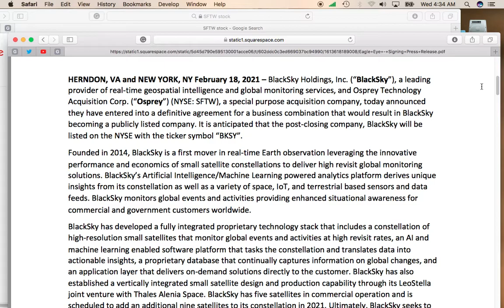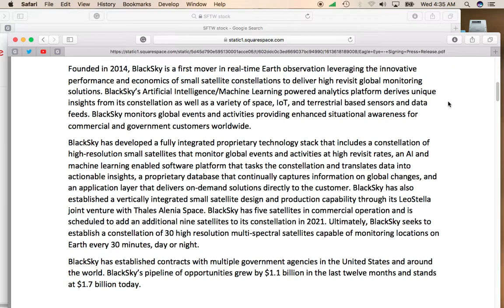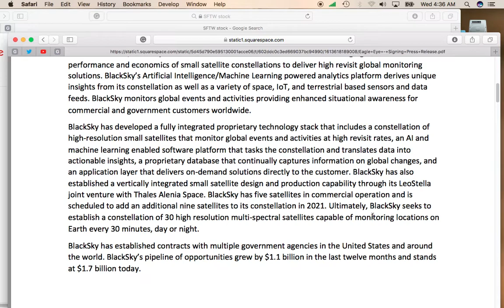Osprey Technology Acquisition (SFTW) Falls Almost 9%